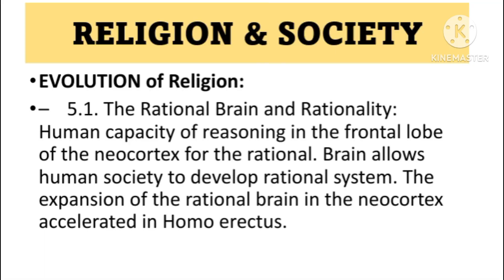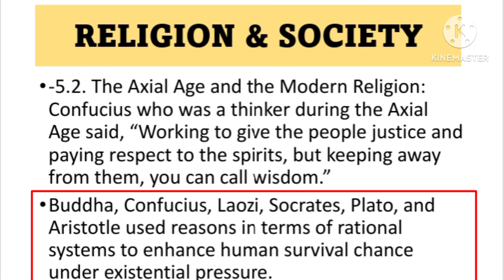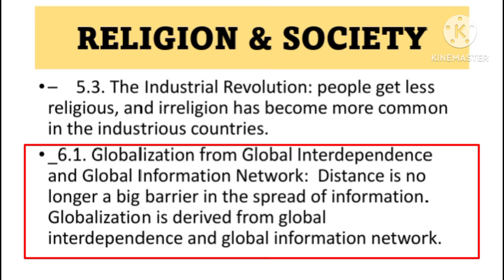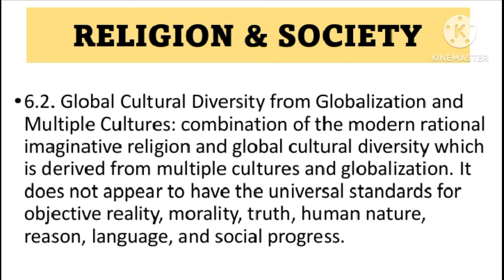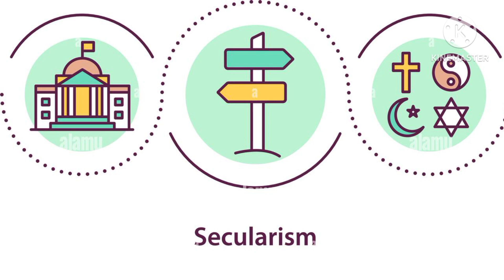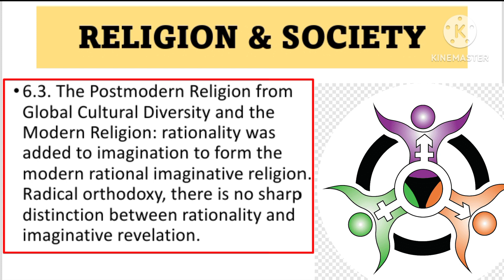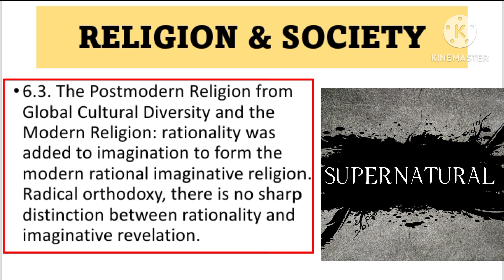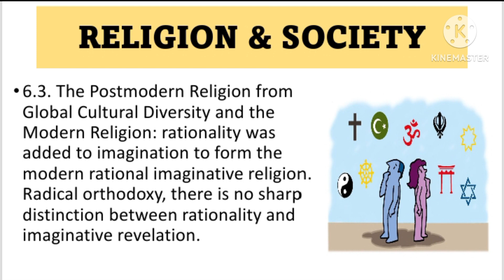Evolution Of Religion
This lecture series is about a general introduction to the society and religion . Through which student acquaint the concept, forms, approaches and role of religion in society